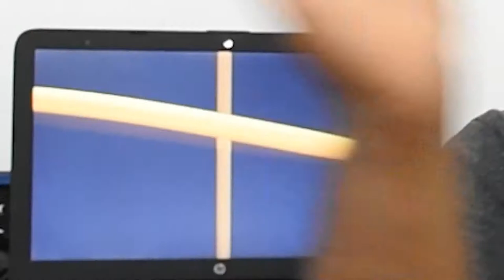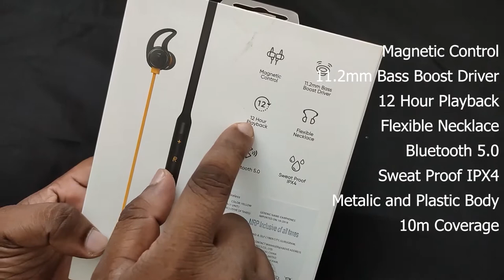Realme Buds Wireless| Detailed Review and Frank Opinion | Malayalam |Tech J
Realme Buds Wireless Hands on Review

A Good Product from Realme
Specs From: Realme Official Site
Video Recording: Using Realme XT Smartphone and Nikon D5600
Audio Recording: Using Boya BY M1 and Laptop
Video Editing and Merging: Adobe Premier Pro
Intro Video: Using Adobe After Effects
Cover Photo: Adobe Photoshop